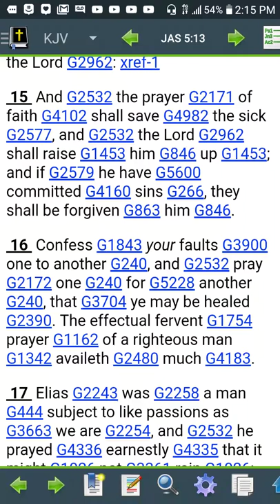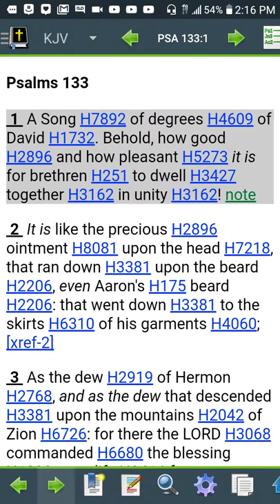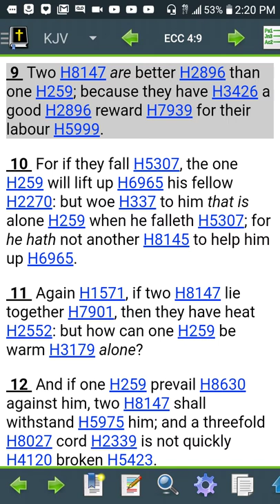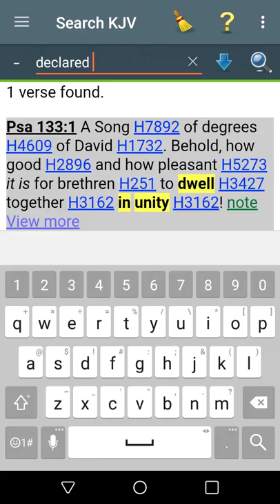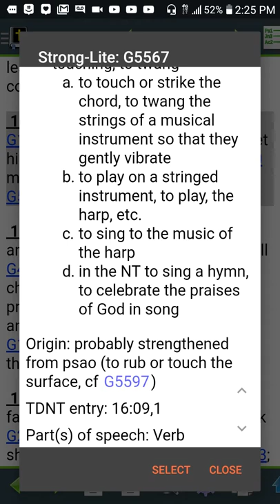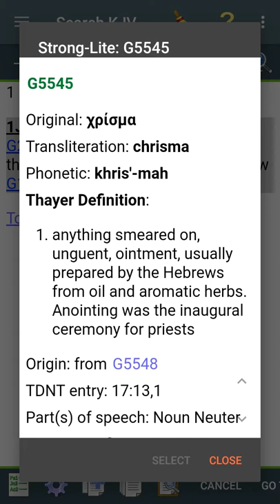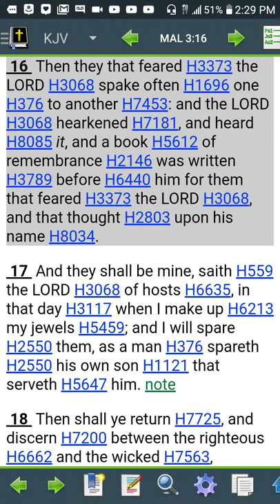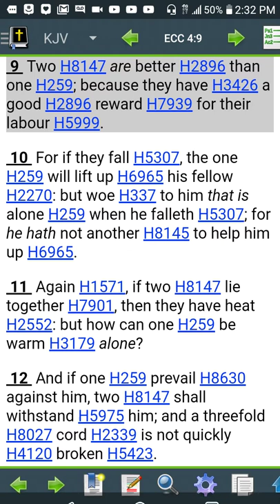Brotherhood is a blessings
True church/camps is a blessing from above